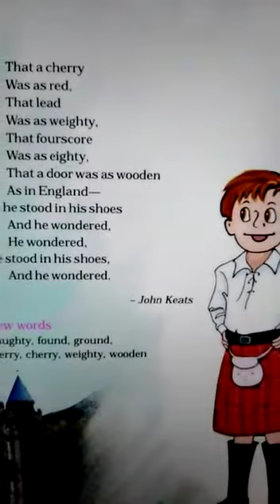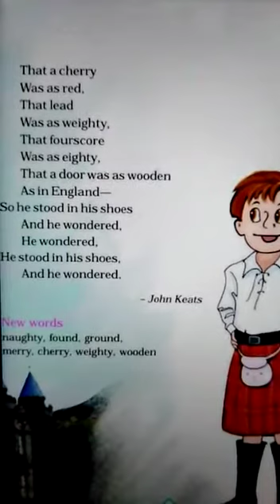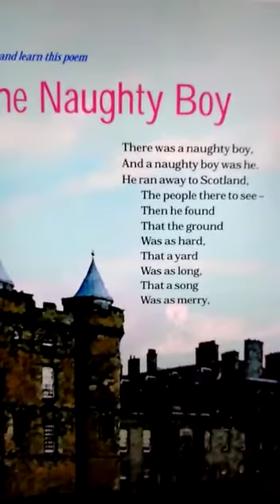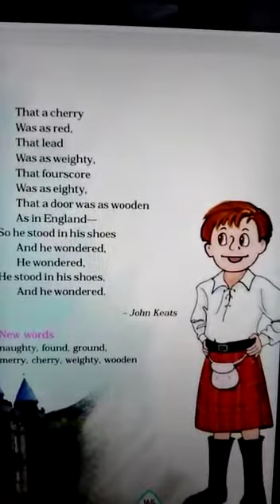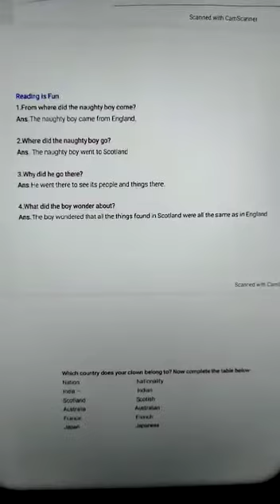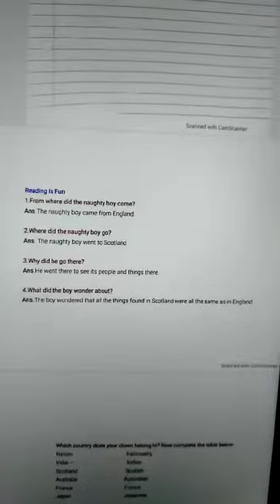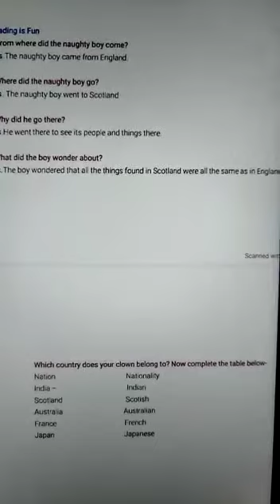The Naughty Boy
Explanation and exercise of the naughty boy